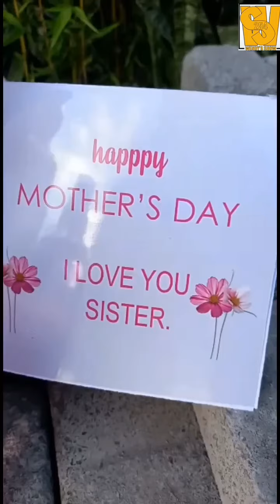MEET AUNT PHILOMENA (DAMARIS KETRAI) HER LIFE HUSBAND AND CHILDREN